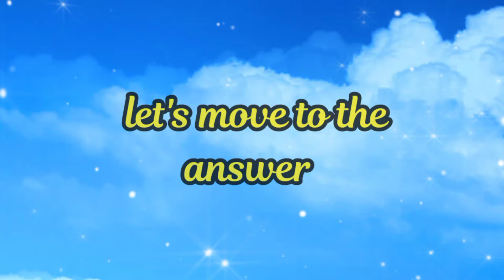Choose your number | choose gift | tarot card reading | psychology facts | Anger